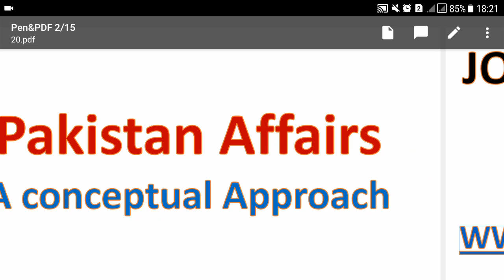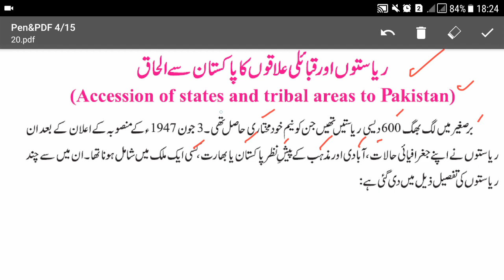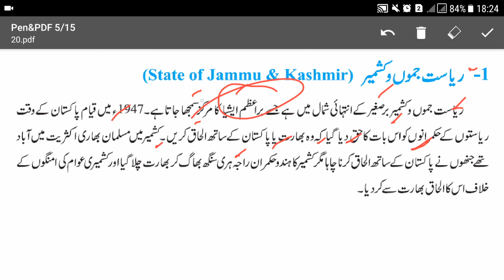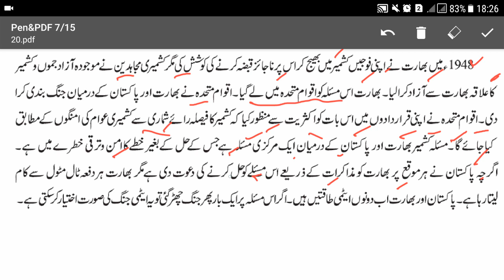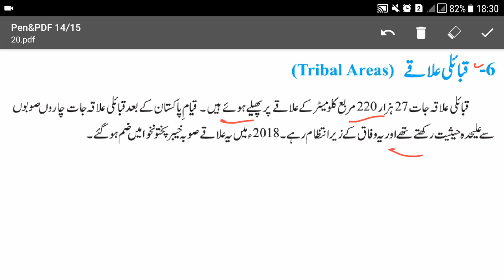Lecture No.20- Pakistan Affairs (Basic Level)-for AD NAB, Valuation/Appraising & Patrol Officer